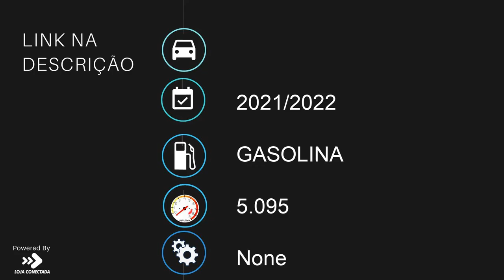YAMAHA MT-09 - 2022 - Bragança Paulista/SP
Dados do Veículo
Veículo: YAMAHA / MT-09
Ano: 2021/2022
Combustível: GASOLINA
Portas: None
Câmbio: None
Cor: PRETA
KM: 5.095